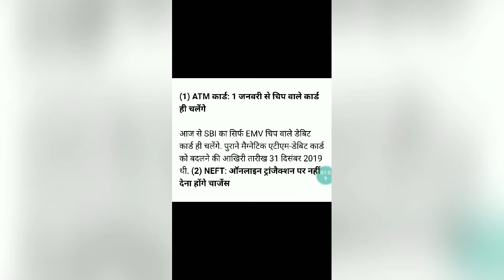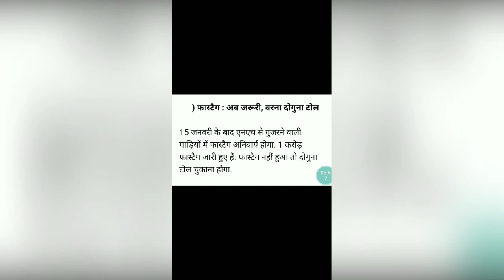नया साल में नया नियम | 1 जनवरी 2020 से लागू | Government New Rule 2020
Government New Rule in 2020 :- Doston aaj ke iss vedio me mere YouTube channel APPS RAJA ki taraf se aap sabhi Ko bahut bahut Mubarak. Doston aaj ke iss vedio me apko government ke New Rule jo ki change huye hai uske bare me puri information di gayi hai. Jo bhi New changes government ke taraf se kiye Gaye hai o 1 January 2020 se lagi ho jayega. Jisme Sabse bada apke ATM card se Judi hai jisme new strip chips card hi Manya honge aur ab PAN Card se Aadhar Ko link karne ke deadline 31 March 2020 ho gayi hai. Doston gold me hallmark aur FASTag apke four Wheeler me jaruri hoga.

KHUSH RAHEN MAST RAHEN SWASTH RAHEN
JAI HIND JAI BHARAT.